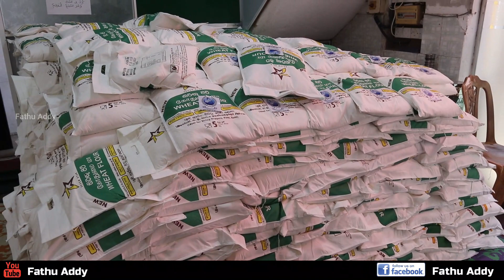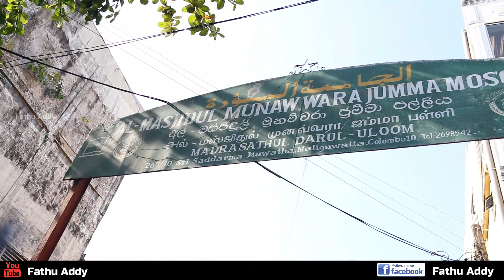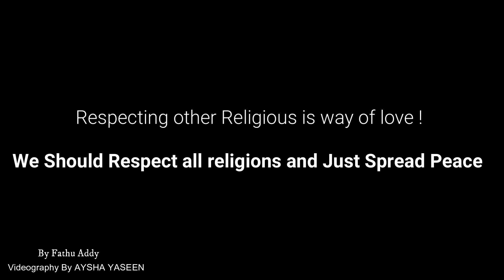Religion Of Love | it's about us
in this video we see about how people are looking for help at this covid period ,Guys you know what when i was holding the mic front of each person i saw the pain from there eye literally i felt that from there eye i did what i can what you guys...??
Sorry i didnt Mention My video link Below because of issue please find me
Thank You